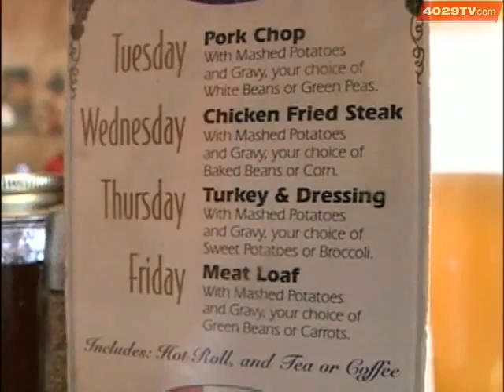Homecooked Hangouts: Mama Z's, Tontitown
Mama Z's restaurant has been a Tontitown institution since the mid 80s, and it was second place in our Homecooked Hangouts viewers choice survey.